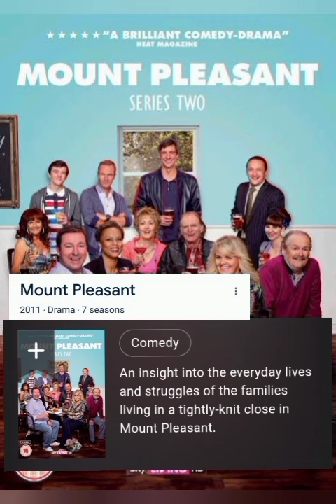5 Tv -Shows of David Bradley (Argus filch) From Harry Potter Movie.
thats_intresting_wow

Followus on Facebook:~
That's interesting wow